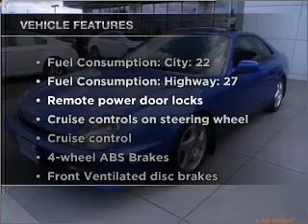2001 Honda Prelude - Vancouver WA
Year: 2001
Make: Honda
Model: Prelude
Trim: Base
Engine: 2.2 liter inline 4 cylinder 16 valve
Transmission: 5-Speed Manual
Color: Blue
Mileage: 57775
Address:
1200 NE 95th Street